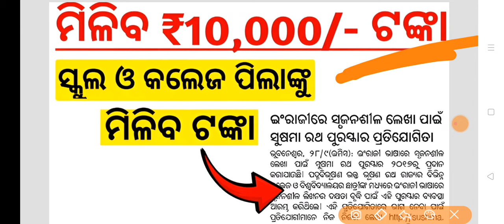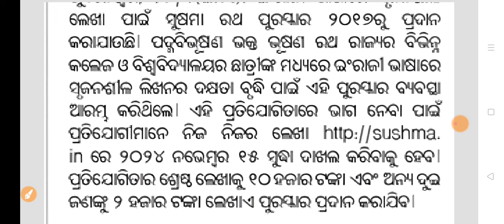ସ୍କୁଲ ଓ କଲେଜ ପିଲାଙ୍କୁ ମିଳିବ ₹10,000/- ଟଙ୍କା | Odisha Education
odisha scholarship
odisha education